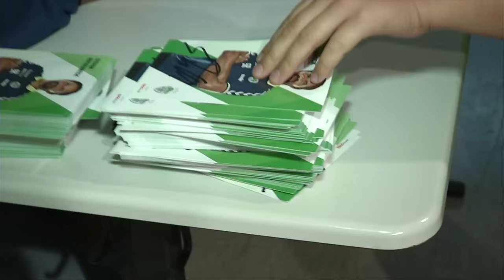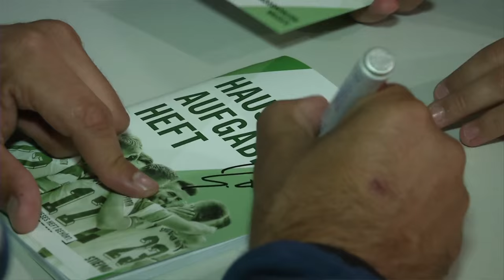Kleeblatt lässt sich zum Schulstart blicken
"Und jährlich grüßt das Kleeblatt", so könnte man die Aktion umschreiben, mit der die SpVgg Greuther Fürth auch in diesem Jahr pünktlich zum Schulstart unterwegs war. An insgesamt 29 Schulen in Fürth und Umgebung brachten die Kleeblatt-Profis und das Trainerteam nicht nur Autogramme und Hausaufgabenhefte vorbei, sondern erfüllten gerne auch Fotowünsche oder nahmen sich Zeit zum Plausch. Wie etwa Cheftrainer Stefan Ruthenbeck, der an der Fürther Seeacker-Schule zu Gast war.